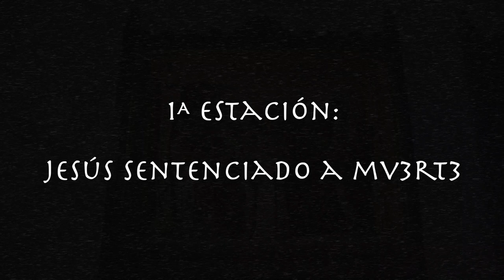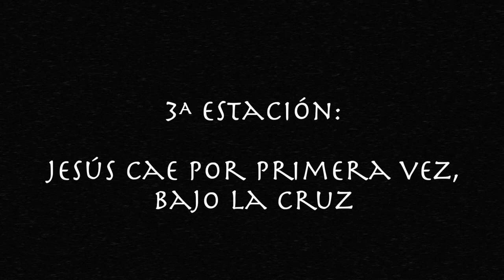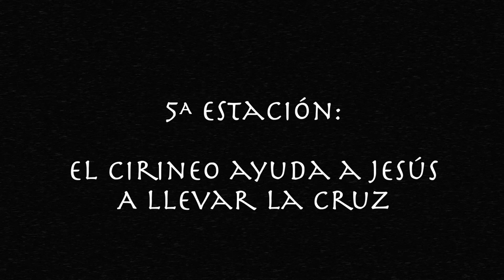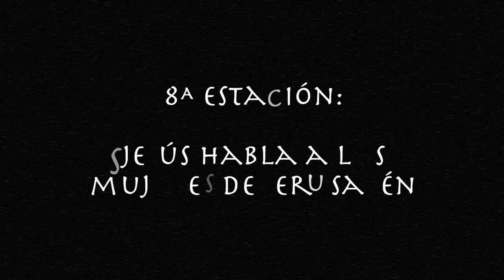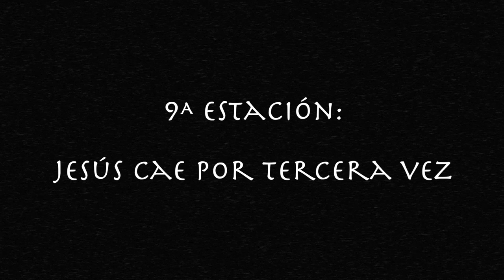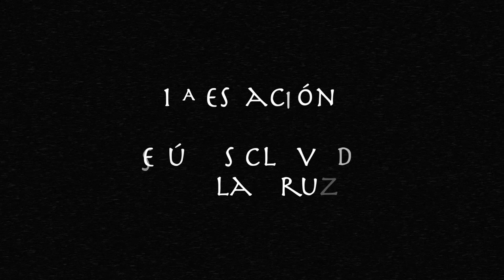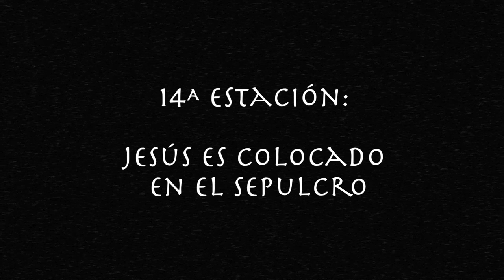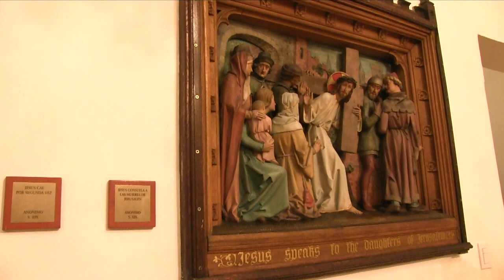Un Viacrucis diferente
Nuestro conductor Israel Fabián García Hernández del programa de alabARTE nos presenta un Viacrucis diferente al que normalmente vemos, ya que se dio a la tarea de investigar las estaciones del Viacrucis de cada cuadro, donde se encuentra en el museo de Catedral Metropolitana de León.